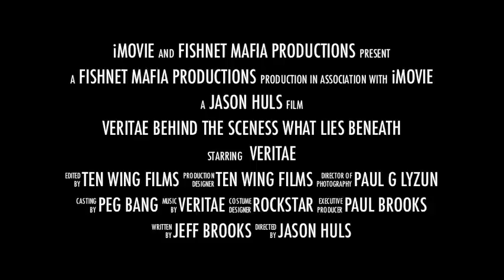The Making of Veritae's "What Lies Beneath"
This is behind the scenes footage shot from our pocket cameras. Not to be confused with Ten Wings actual music video which will be high production and high quality. This is just a fun iMovie trailer app to give you a sneak peak of what Ten Wings will be serving up.